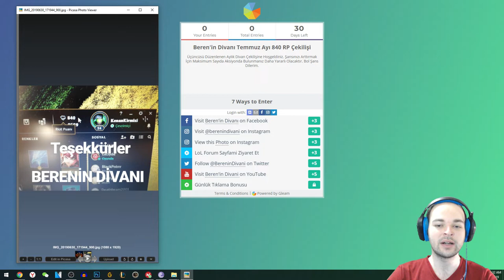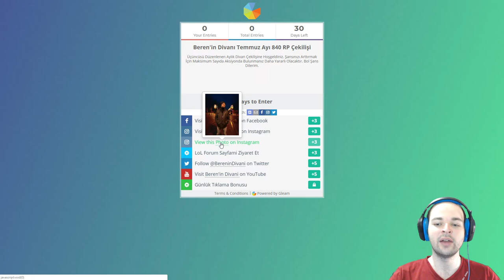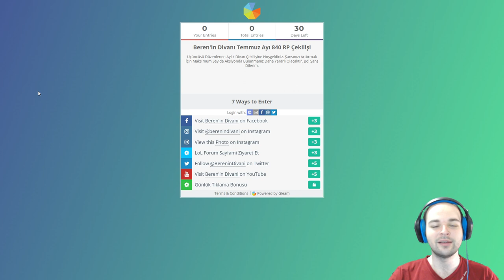Beren'in Divanı Temmuz Ayı RP Çekilişi Başladı